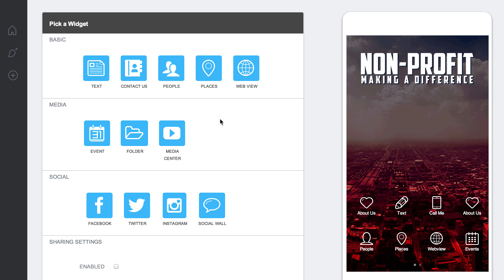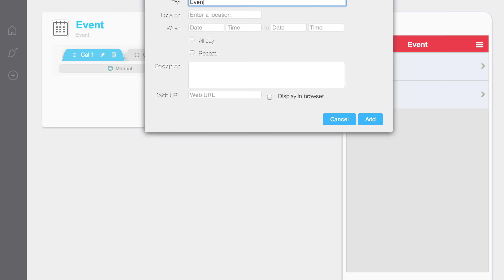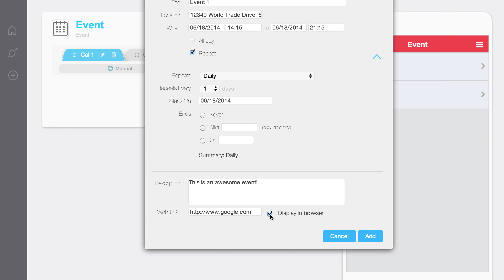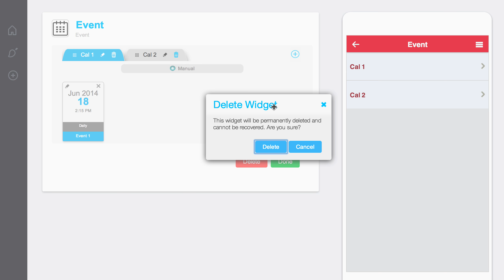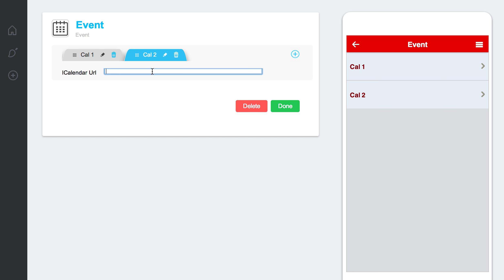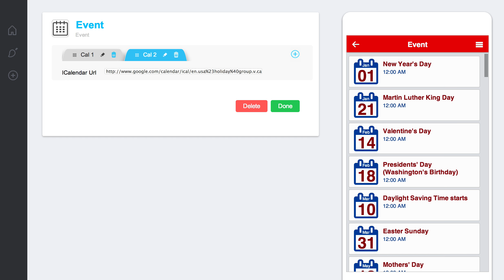Events Widget Tutorial